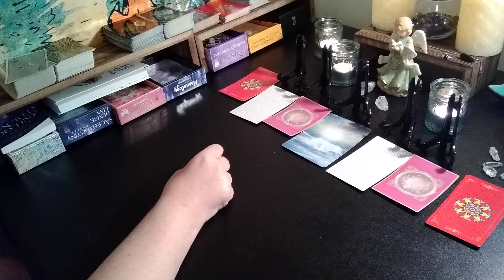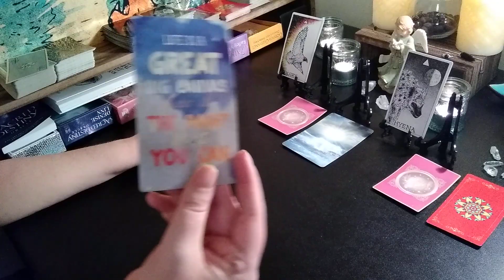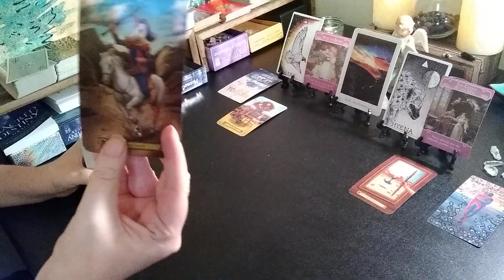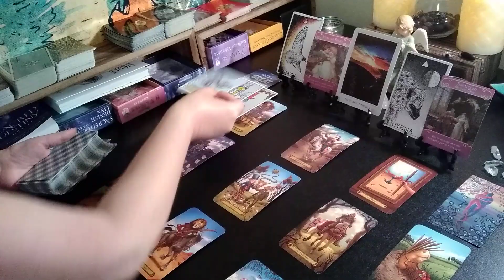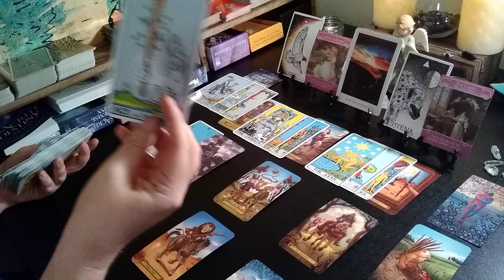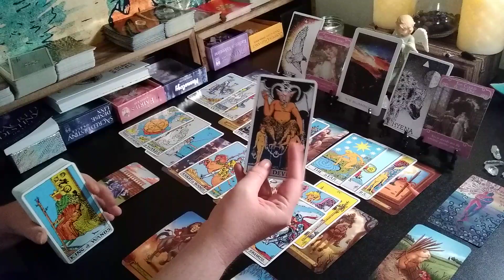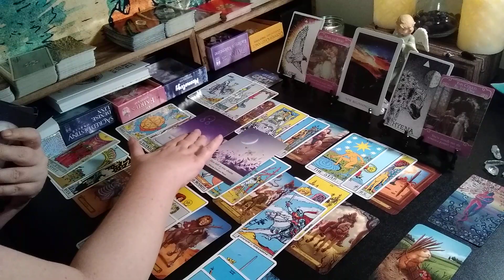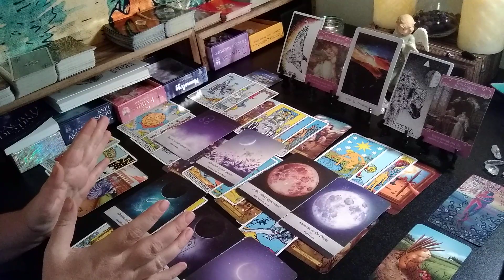GEMINI * New Beginnings, Communication, Truth* May 2020 Elemental Love Reading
Private Readings:
*Video's are housed on YouTube with a privacy link only seen by you * The link expires after 120 days. Refunds only if I fail to provide the reading.  List of services down below.

Special Messages Spread (Oracle Guidance & Four Tarot Cards With Clarification) $10.00 (Six Tarot Cards w/ Clarification) for $15.00